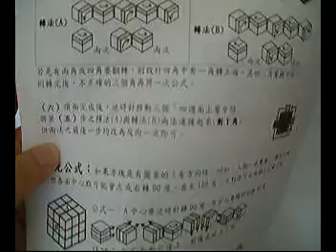魔術方塊教學